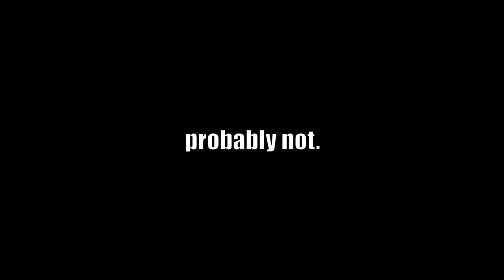[AUT] The Next TWOH Rework - All Leaks (Update: they are Alr added)